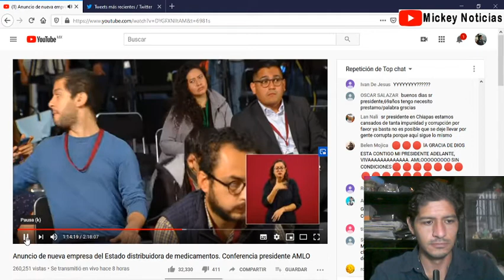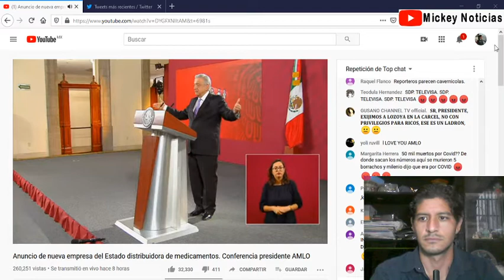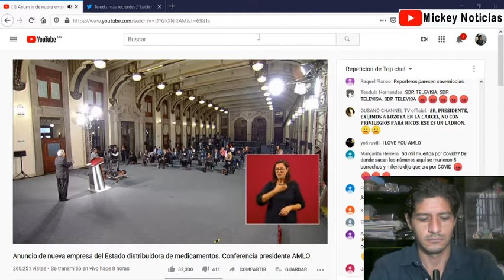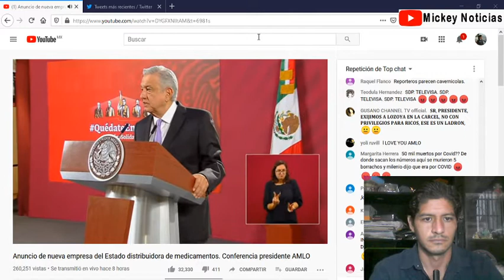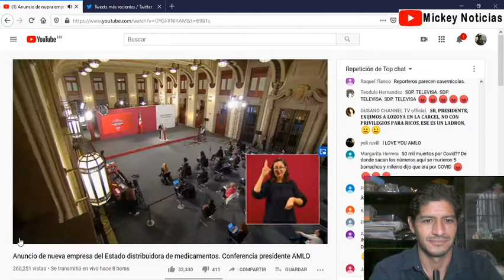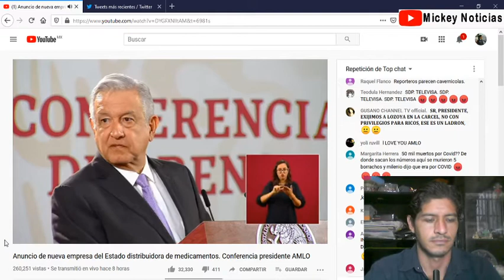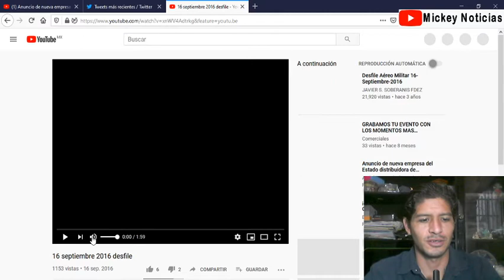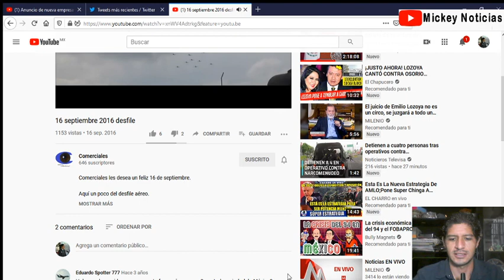PRÓXIMA CELEBRACION DEL 16 DE SEPTIEMBRE EN EL ZÓCALO CDMX SERÁ ASI